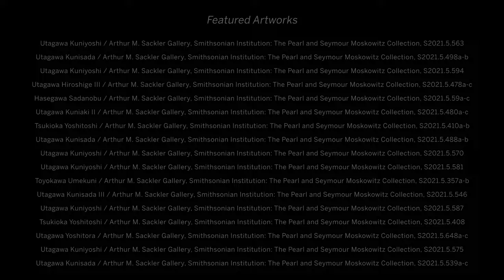Underdogs and Antiheroes: Japanese Prints from the Moskowitz Collection | Trailer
Expect the unexpected. Underdogs and Antiheroes: Japanese Prints from the Moskowitz Collection focuses on the captivating stories and urban legends of individuals living on the fringes of society in early modern Japan. Key subjects in theater, literature, and visual arts reveal antiheroes and underdogs whose virtues are often embodied by their rejection of societal norms, making them misfits and moral exemplars at the same time. The exhibition follows virtuous bandits, tattooed firemen who love to fight, rogues from the kabuki theater, and others.

Highlighting the transformative gift of the Pearl and Seymour Moskowitz Collection to the National Museum of Asian Art, Underdogs and Antiheroes features subjects that are not commonly associated with traditional Japanese print culture but were nevertheless central to the interests of an early modern public. The exhibition explores new visual and thematic ground, further strengthening the museum’s trailblazing role in reconsidering presentations of Asian cultures.

Underdogs and Antiheroes is on view at the Smithsonian's National Museum of Asian Art through January 29, 2023.

All works are part of the Pearl and Seymour Moskowitz Collection, gifted to the museum by Pearl and Seymour Moskowitz. This exhibition is made possible by their support. Generous support for this exhibition and the museum's Japanese art program is provided by Mitsubishi Corporation.

Music: Instrument samples used in this recording are from the Sonica Instruments Kabuki and Noh Percussion 96k Master Edition. "Ignition" by Yuhshi MOMOSE.

It's our centennial year! Join us and be part of TheNext100. To learn more about the museum’s centennial celebrations,